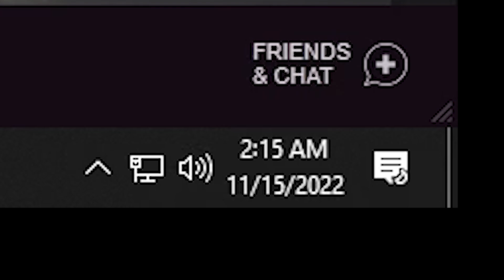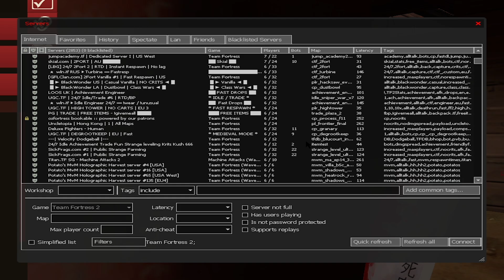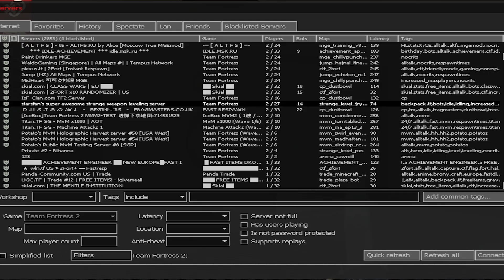TF2 - 2\3ÆM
tf2 at 2\2ÆM